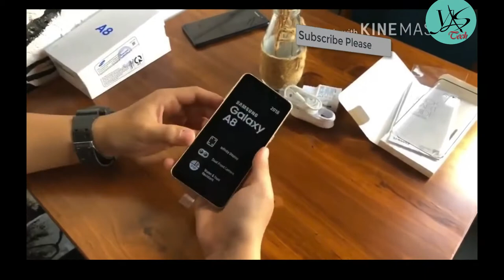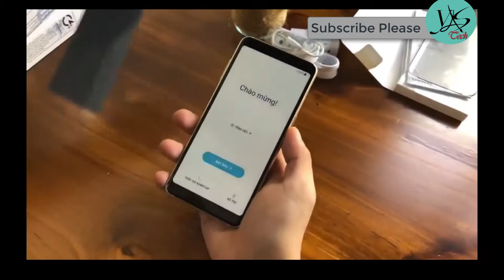Samsung Galaxy A8 & A8 Plus Introduction | Technical Specifications & Features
Samsung Galaxy A8 & A8 Plus Introduction

Samsung Galaxy A8 2018: technical specifications

Display 5.6 inches, 18,5:9, FullHD+ (1080 x 2220)

Processor Exynos 7885 octa-core (2x 2,2 GHz + 6x 1,6 GHz)

RAM 4GB

Internal Memory 32GB / 64GB (expandable to 256GB)

Camera 16MP f/1.7 (retro) PDAF / 16MP f/1.9 + 8MP f/1.9 (front) with Live Focus

Battery 3000 mAh, Fast Charge
Extra

GPS, USB Type-C, NFC, MST, fingerprint reader on the rear, Bixby, 3.5mm jack

Display 6 inches, 18,5:9, FullHD+ (1080 x 2220)

RAM 6GB

Internal Memory 64GB (expandable to 256GB)

Camera 16MP f/1.7 (retro) / 16MP f/1.9 + 8MP f/1.9 (front) with Live Focus

Battery 3500 mAh, Fast Charge

Extra

Thanks From

Thanks